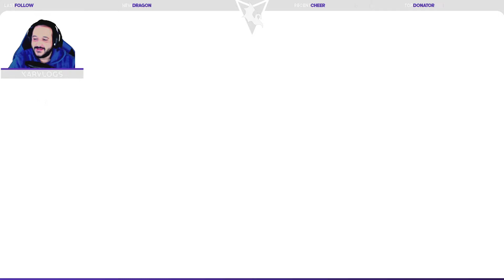HADES - #10 VOLVERÉ A MATARTE, HADES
Una vez muerto Hades, se le puede volver a matar.

** HADES: LA SERIE COMPLETA **